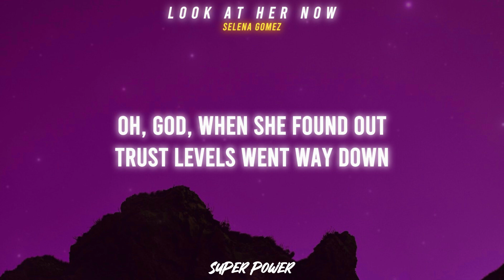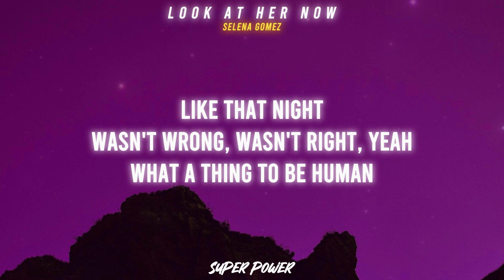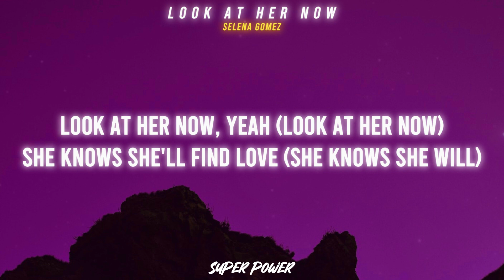Selena Gomez - Look At Her Now (Lyrics)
🖤Enjoy listening🖤

 Super Power Socials :
Lyrics
Uh
Yeah
They fell in love one summer
A little too wild for each other
Shiny 'til it wasn't
Feels good 'til it doesn't
It was her first real lover
His too 'til he had another
Oh, God, when she found out
Trust levels went way down
Of course she was sad
But now she's glad she dodged a bullet (mm)
Took a few years to soak up the tears
But look at her now, watch her go
Mm-mm-mm, mm-mm-mm, mm-mm
Look at her now, watch her go
Mm-mm-mm, mm-mm-mm, mm-mm
Wow, look at her now
Mm-mm-mm, mm-mm-mm, mm-mm
Mm-mm-mm, mm-mm-mm, mm-mm
Fast nights that got him
That new life was his problem
Not saying she was perfect
Still regrets that moment
Like that night
Wasn't wrong, wasn't right, yeah
What a thing to be human
Made her more of woman
Mm-mm-mm, mm-mm-mm, mm-mm
Mm-mm-mm, mm-mm-mm, mm-mm
Wow, look at her now (look at her now)
Mm-mm-mm, mm-mm-mm, mm-mm
Mm-mm-mm, mm-mm-mm, mm-mm
(Look at her)
(Look at her)
(Look at her)
She knows she'll find love (she knows)
Only if she wants it
On the up from the way down
Mm-mm, look at her now, mm-mm (oh)
She knows she'll find love (she knows she will)
She knows she'll find love
Look at her now, yeah (look at her now)